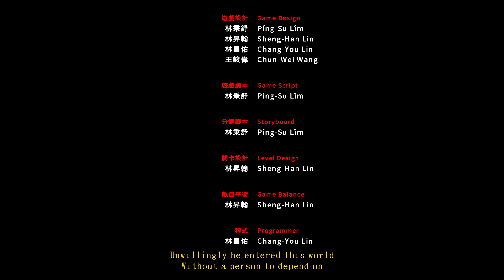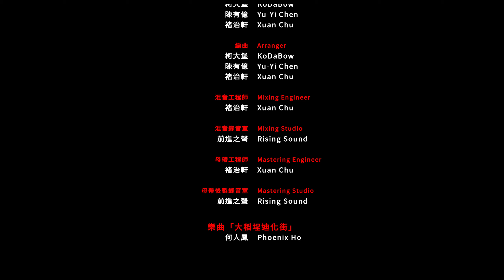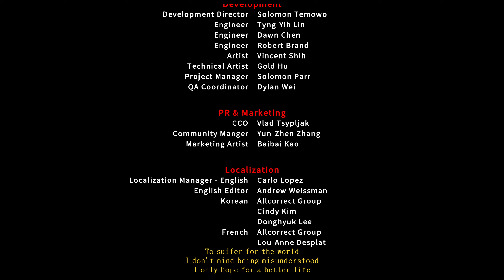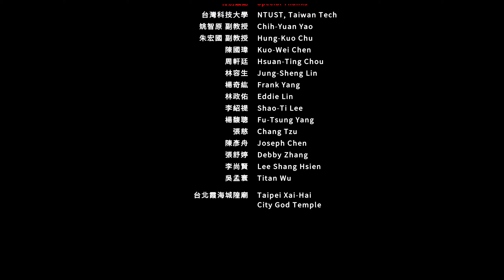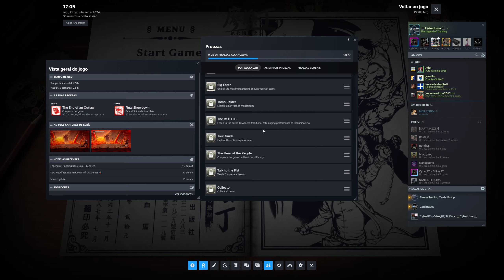🔇The Legend Of TianDing #1️⃣1️⃣ (Ending) | Playthrough